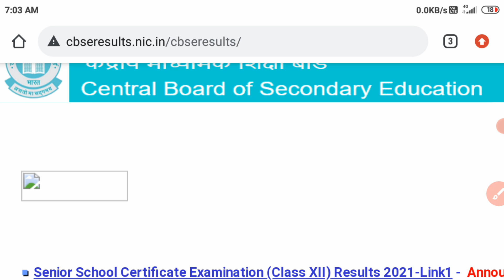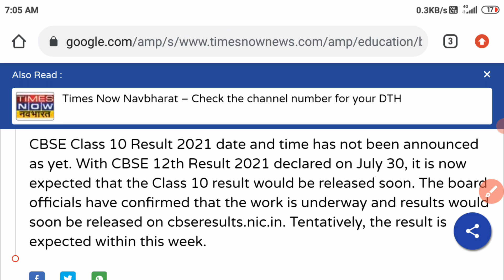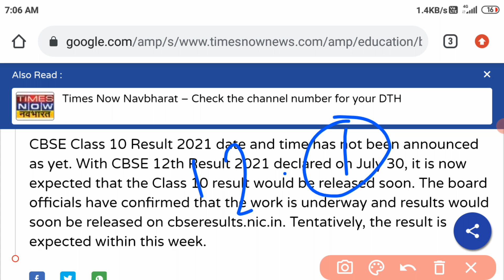CBSE 10th board result 2021।when will be declare CBSE 10th result।CBSE class 10th result kitne bje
CBSE 12th ka result kab aayega
CBSE board result news
CBSE board today latest news
CBSE board 12th result date 2021